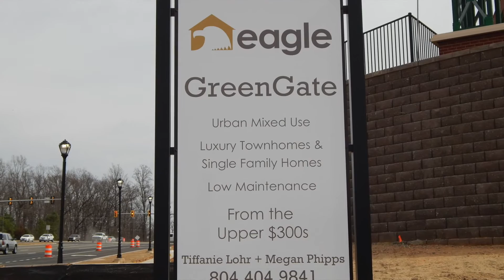GreenGate | Short Pump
Coming Soon!  The West End's 1st urban district.  Spring/Summer 2017.